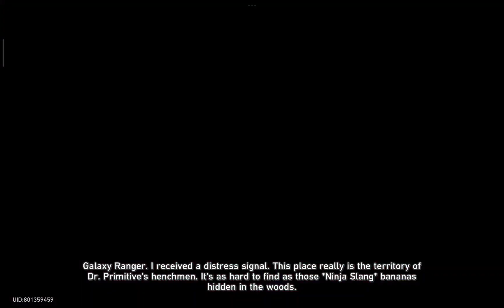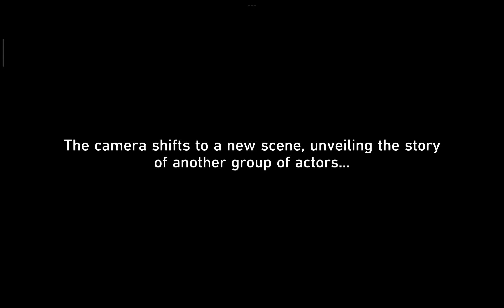[Honkai: Star Rail Achievement] Ninja's Path: Past Life: Witness Rappa's Past Moments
Series: The Rail Unto the Stars
Achievement: Ninja's Path: Past Life
Goal: Peek into the reality behind the world of ninjas and sweep the cobwebs out from the Dazzling Ninja Hero's memories
※ Witness Rappa's past moments

Quest:
The Men Who Tread On The Monkey's Tail